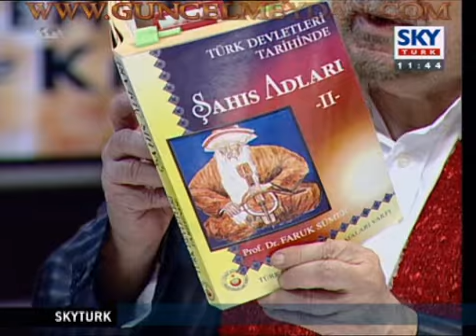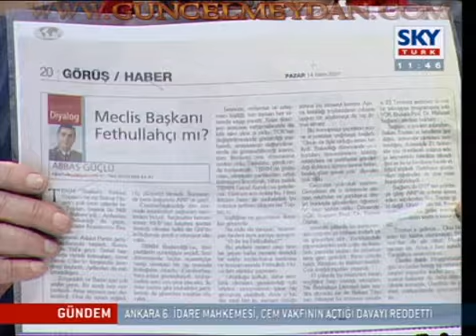Yalçın Küçük - Yeni YÖK ve Meclis Başkanları Hakkında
13 Ocak 2008 Bölüm 3

Prof. Dr. Yalçın Küçük 13 Ocak 2008 tarihli Kalemler ve Kılıçlar programında Skytürk televizyonunda İdris Akyüz ile gündemi tartışıyor.